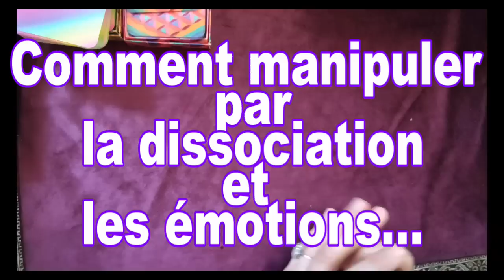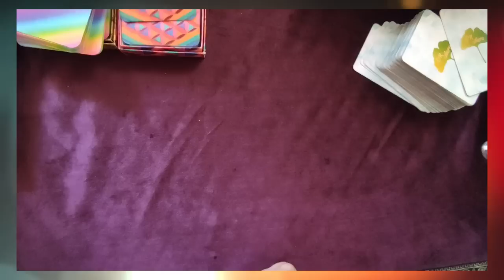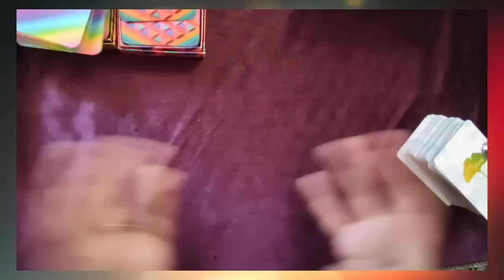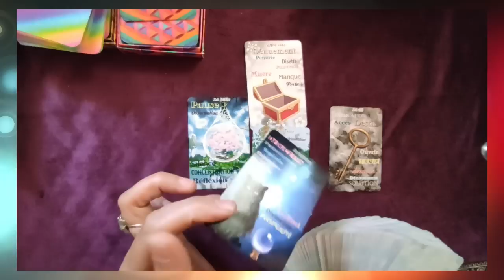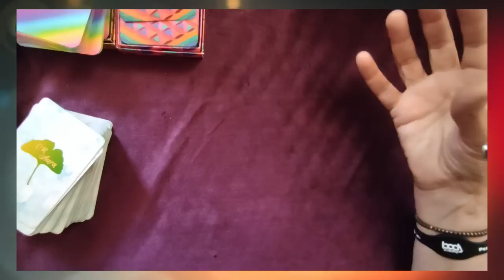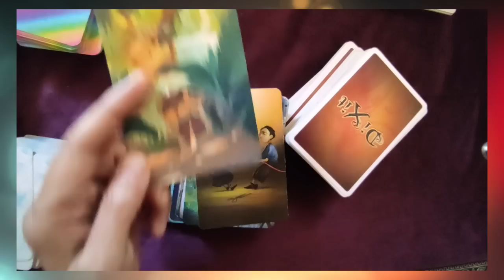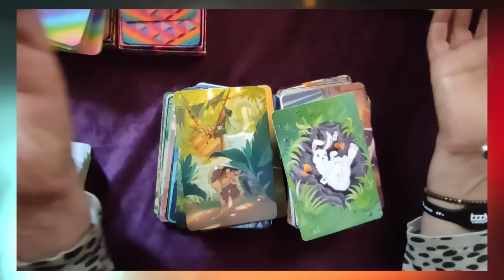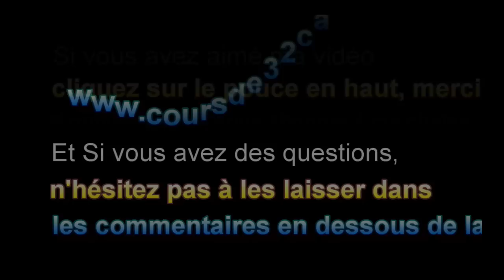⚡tirage éclair #54 la manipulation par la dissociation et les émotions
► Apprendre la cartomancie, c´est facile!
► Playlist  ♋ Astrologie védique et uranienne

@Madi Jasper